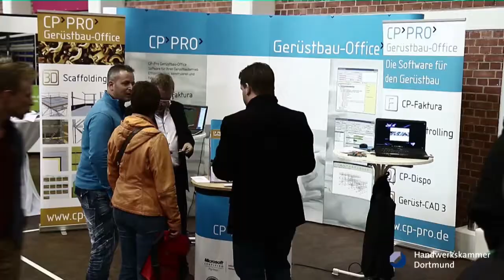Die Gerüstbau-Messe 2013 der Handwerkskammer Dortmund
Der Videorückblick der Gerüstbau-Messe 2013 in Dortmund.